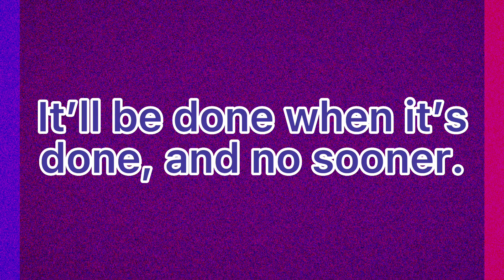Sticky keeps getting jumpscared by Bendy cutouts